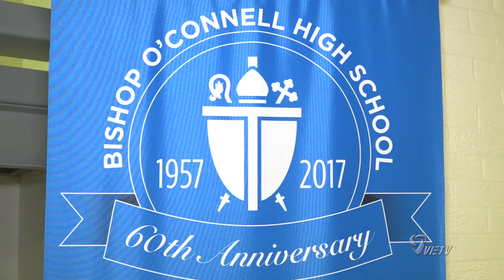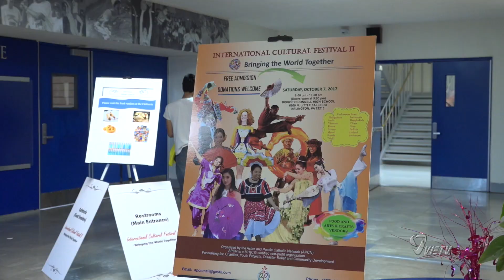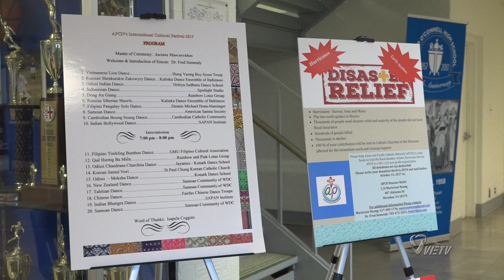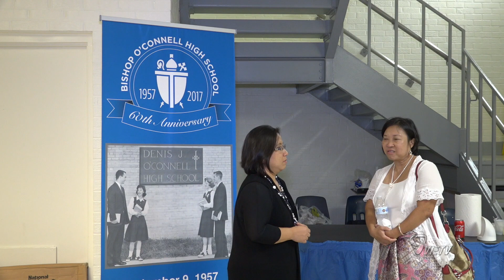INTERNATIONAL CULTURAL FESTIVAL 2017